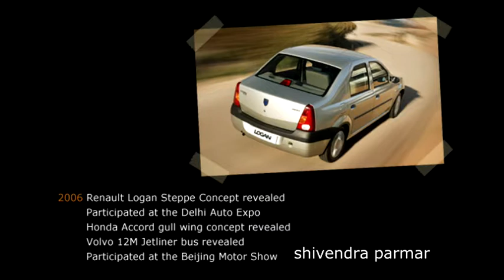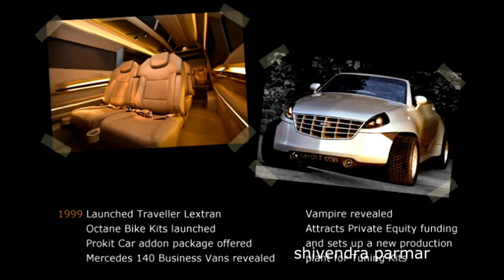top Modified Cars in INDIA dc